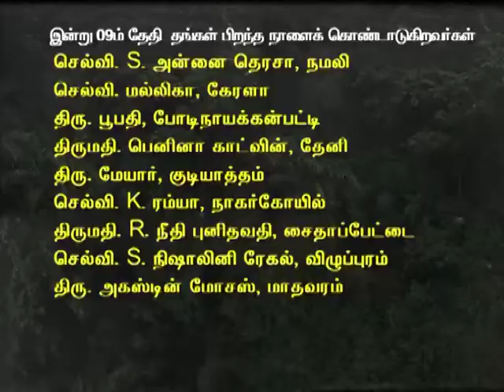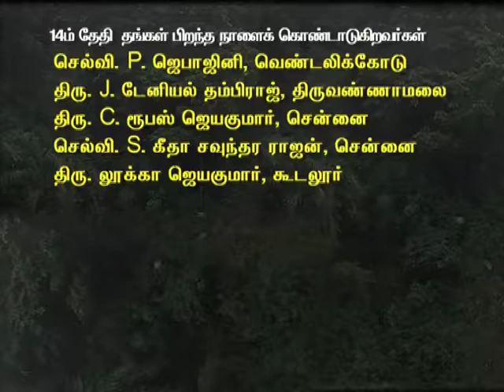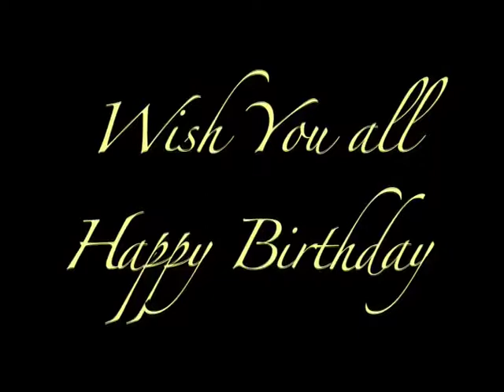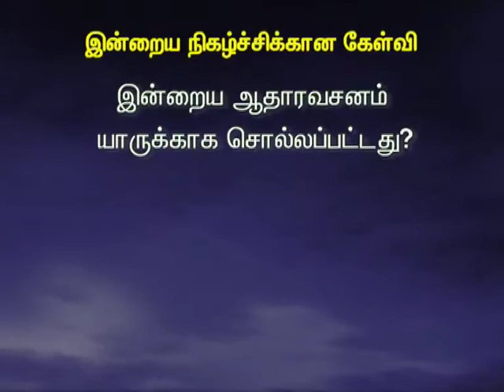June 09 Tamilan TV Prg